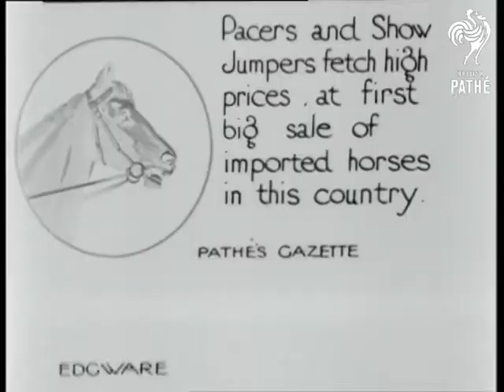American Trotters (1920)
Horse sale in Edgware, London. Full title reads: "AMERICAN TROTTERS - Pacers and Show Jumpers fetch high prices, at first big sale of imported horses in this country."

M/S Stable hands tack up a lovely looking horse to a trap in a yard. M/S Some entertainment seems to have been put on for the attendees, (or possibly the abilities of the horses are being shown off to buyers) as a horse and trap canters past a small crowd of onlookers standing outside a marque.

The Crowd stands back as they pass by. This is repeated on numerous occasions with crowd members. A couple of over enthusiastic crowd members are lucky not to be knocked down at one stage. Other potential buyers scribble down hurried notes.
 FILM ID:204.21